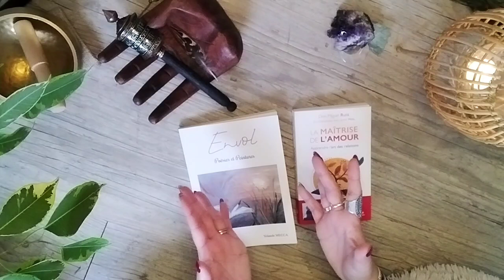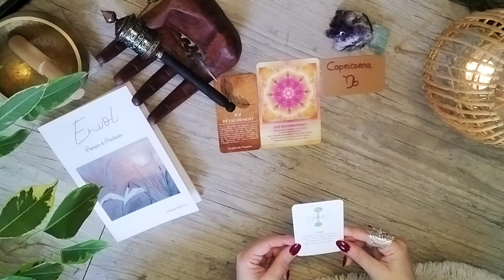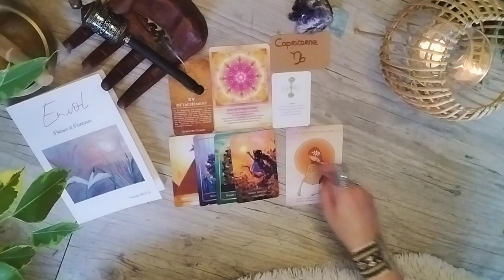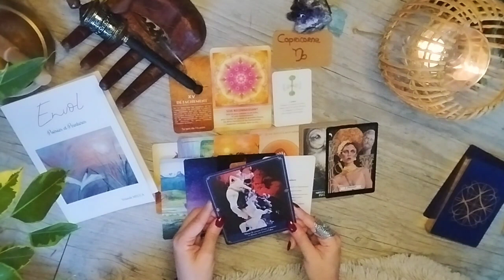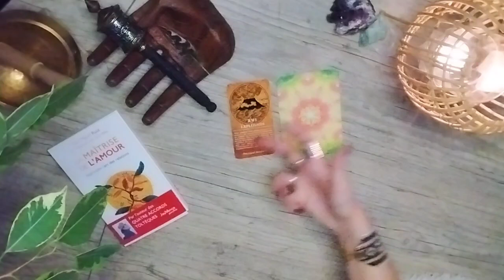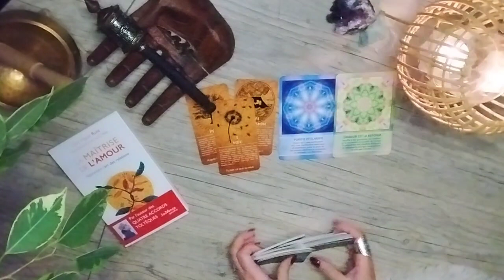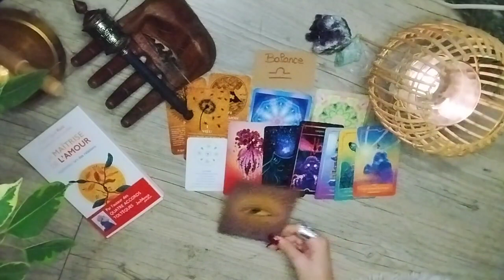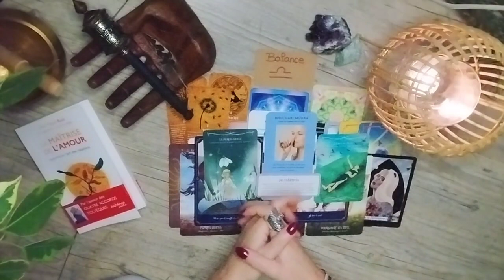Intemporel ✨ Ce que vous vivez actuellement et pourquoi ✨2 choix🪶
hello les petits chamans😊
Dans cette vidéo je vous propose une guidance intemporelle générale pour voir ce que vivez actuellement et pourquoi.

☀️Présentation des choix :  2:18
🪶Choix pochette 1 : 5:20
💫Choix pochette 2 : 1:08:40

Je précise que c'est une guidance générale et qu'elle ne pourra pas parler à tout le monde. Ne prenez que ce qui résonne avec vous 🙏

Aurélie 🕊️

Vous pouvez m'aider en soutenant ma chaîne en me faisant un don sur mon compte PayPal avec la mention Envoi pour un ami sur :
Cela me permettra de faire l'achat de nouveaux oracles et vous y mettrez votre  énergie 🙏✨ (pas d'obligation)

✨Mon Instagram : @louvechamanepsychoguidance

Je suis sur Instagram sous le nom @louvechamanepsychoguidance. Installez l’application pour suivre mes photos et vidéos.

✨Mon site professionnel ( sur ce site je ne prend que les rdv pour des séances de thérapie de l'âme)

sachez que je prend peu de personnes et que je ne peux répondre à tout le monde car je n'ai que deux petites mains et les Guidances me demande beaucoup d'énergie 🙏😊

Mon adresse postale : Aurélie Bernardi - 39 Rue Mozart-65100 Lourdes